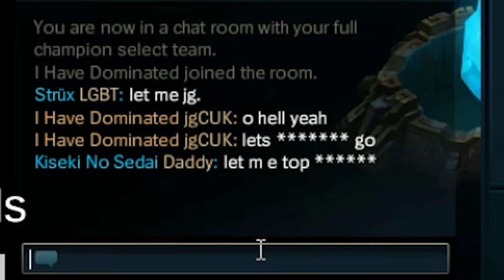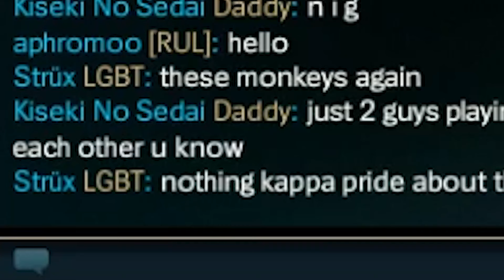WHAT THE F**K! (FUNNIEST INTRO EVER) ft. Aphromoo